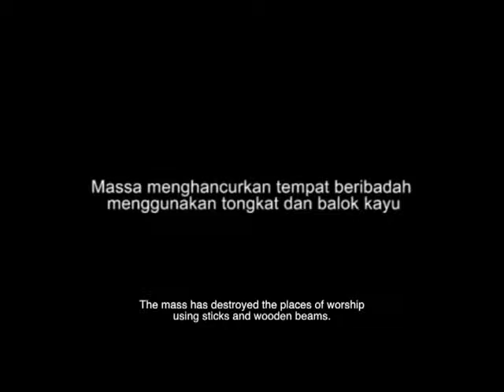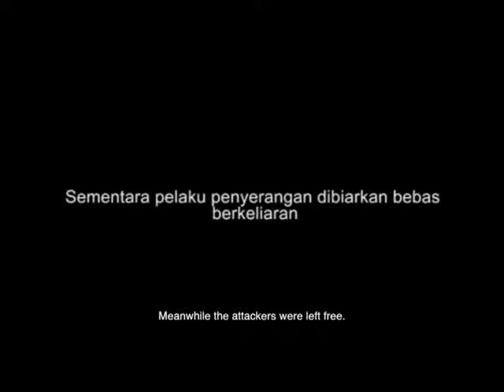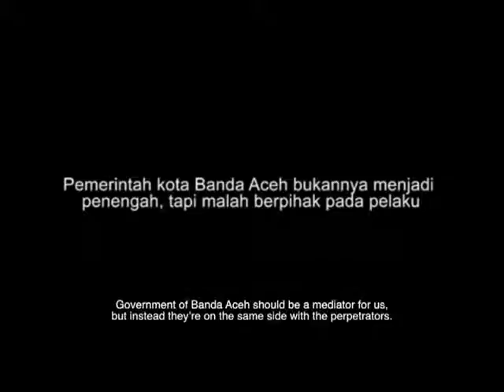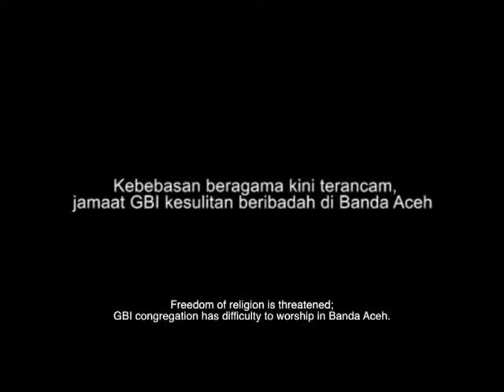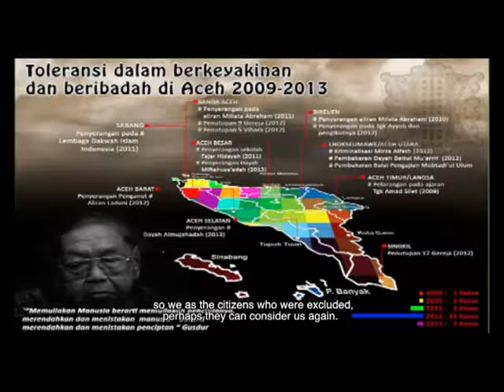#1 Kami Yang Jadi Korban Justru Jadi Tersangka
Narasi ke-1 - Video 10 Narasi Korban Korban Kebebasan Beragama dan Berkepercayaan, diproduksi oleh AJAR.